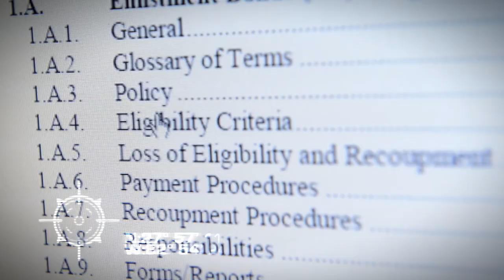Yeoman (YN)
Coast Guard Yeoman are key problem-solvers, counselors, and sources of information to personnel on questions ranging from career moves, entitlements, and incentive programs to retirement options and veterans' benefits. Yeoman are the men and women who make things happen, the indispensable behind-the-scenes personnel that make any well-oiled organization hum.

The vast majority of Yeoman billets are land based with few onboard cutters. Although most units that employ YNs are located in larger metropolitan areas, there are opportunities to serve at group offices in smaller localities.